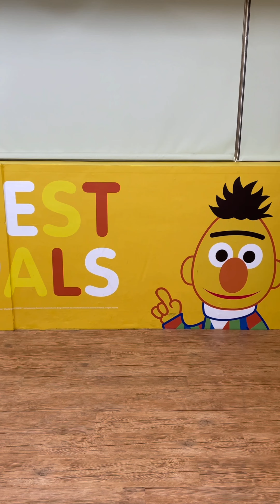每月之星202105-- Bryan 謝O希 /芝蔴街美語海山分校